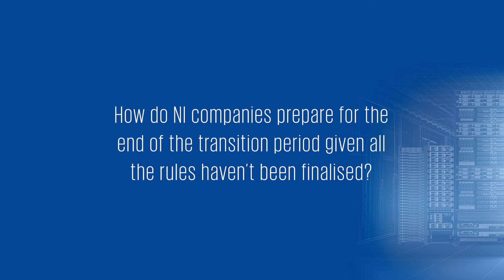Preparing now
Brexit | VAT and Customs Changes